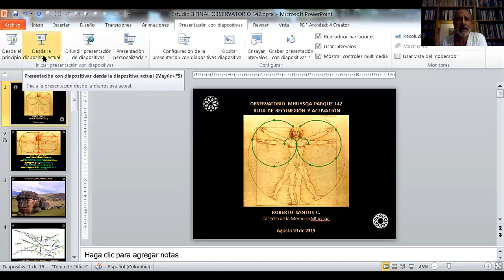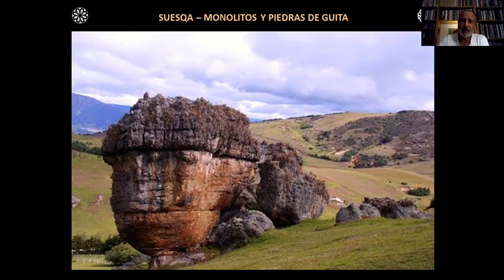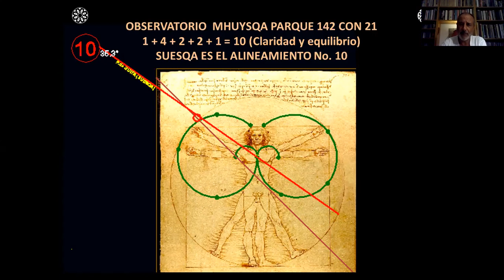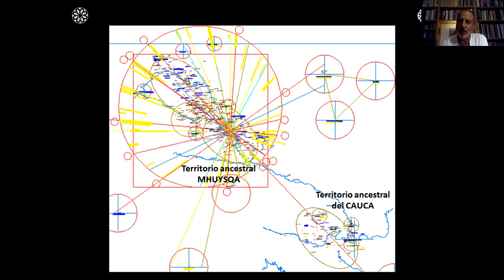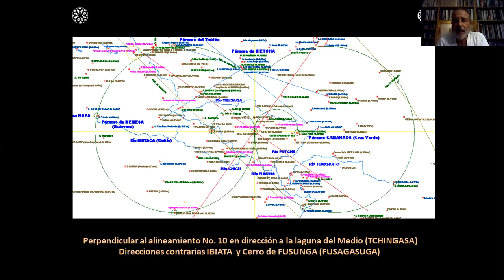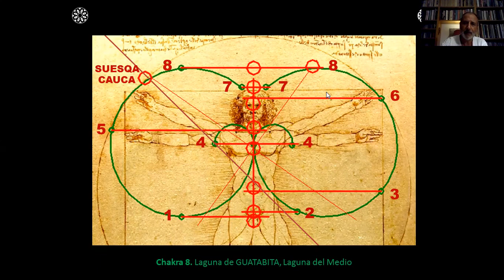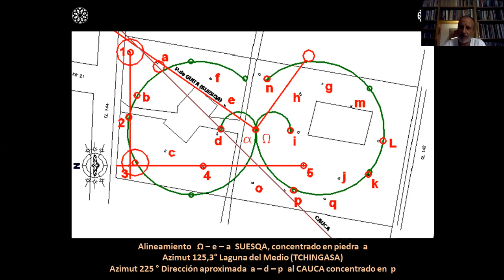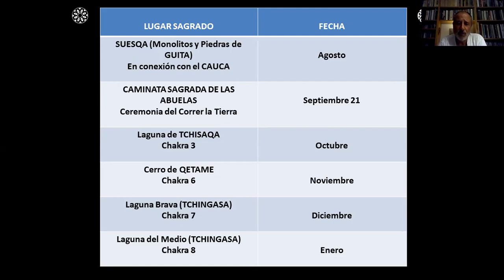OBSERVATORIO MHUYSQA 2 PARQUE 142. Geografía sagrada. Roberto Santos. 2019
Activación y reconexión de lugares sagrados del territorio ancestral Mhuysqa desde la lectura del calendario del Parque de la 142 de Bogotá. Colombia
Ver todos los videos CÁTEDRA DE LA MEMORIA MHUYSQA